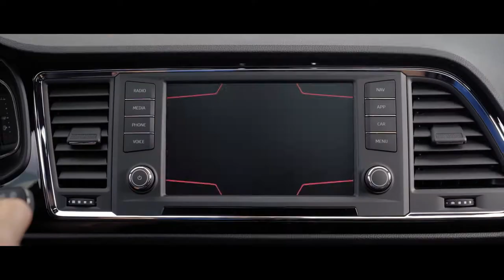ABC do Running (S04/EP02) - Descobrir o país a correr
Com a crescente popularidade do atletismo, o que não faltam hoje em dia no nosso país são provas de corrida. E há espaço para todos, desde os entusiastas de fim de semana, aos profissionais. E se participar numa prova pode ser excelente do ponto de vista competitivo e para estabelecer objetivos para treinar, também pode ser muito interessante para descobrirmos locais que, de outra forma, talvez nunca pudéssemos conhecer. Assim, seja numa cidade, na serra ou num lugar remoto, de que outra forma poderiam vocês estar às 7 horas da manhã a correr numa vila e às 11 horas no alto de uma montanha, a observar paisagens que talvez não conheceriam de outra forma? Treinem, façam competição, mas não se esqueçam de aproveitar cada momento! Recomendo vivamente!